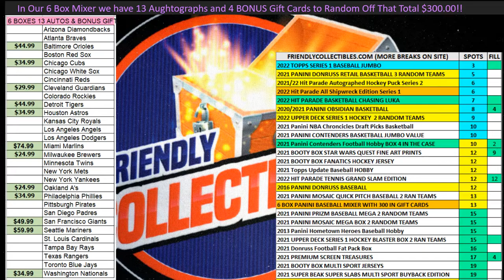2022 Topps Series 1 Baseball JUMBO FILL B ID 22TOPPSJUMB476